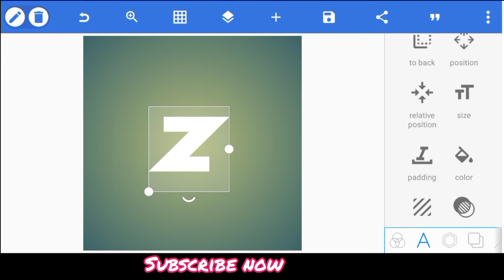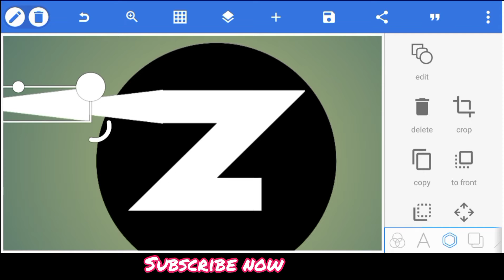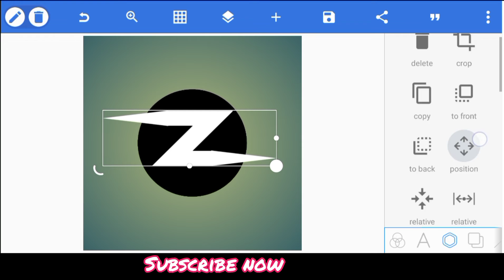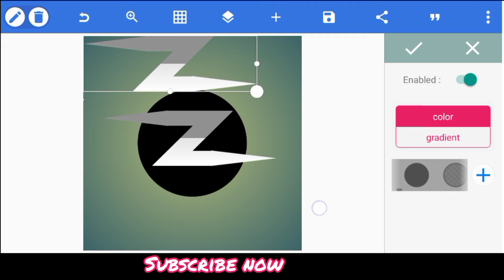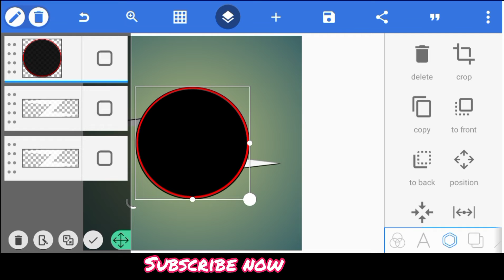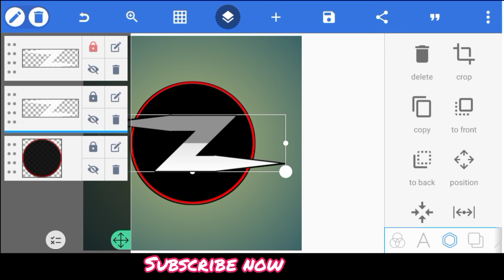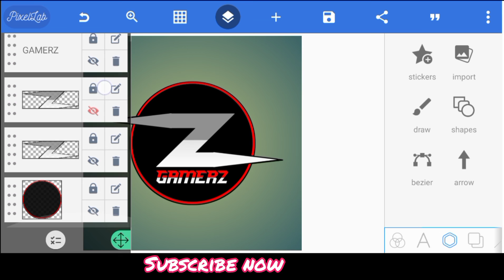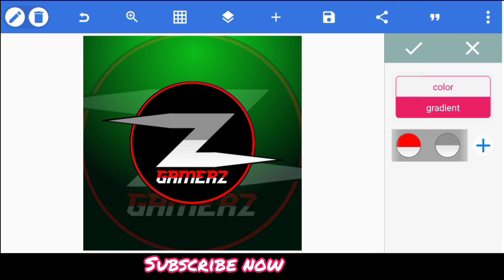How to design Z style Logo on mobile phone - Pixellab Tutorials - Tech Pencil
In this video You Will learn How to make z Style Logo Design in Pixellab Mobile App. Z style Logo. z Logo Design.